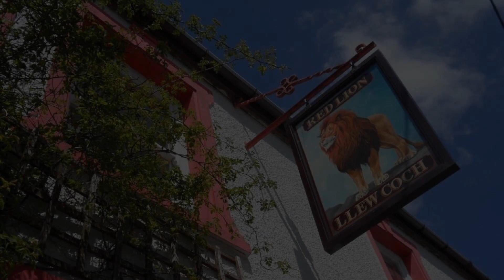Red Lion Hotel, Ystrad Meurig, United Kingdom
About Property:
You're eligible for a Genius discount at Red Lion Hotel! To save at this property, all you have to do is sign in.
Around 30 minutes’ drive from Aberystwyth, the Red Lion Hotel offers en suite accommodation in the village of Pontrhydfendigaid. Overlooking the River Teifi, it offers free parking and WiFi and a range of pub meals.
Each room at the Red Lion Hotel has a flat-screen TV, desk, wardrobe and tea and coffee fa...
Property Type: Hotel
Address: bridge street, Ystrad Meurig, SY25 6BH, United Kingdom
Searching For
1. Red Lion Hotel - Ystrad Meurig - United Kingdom
2. Red Lion Hotel - Ystrad Meurig - United Kingdom Address
3. Red Lion Hotel - Ystrad Meurig - United Kingdom Rooms
4. Red Lion Hotel - Ystrad Meurig - United Kingdom Amenities
5. Red Lion Hotel - Ystrad Meurig - United Kingdom Offers and Deals
Audio Credit:
Track Title: Reasons To Hope
Artist: Reed Mathis